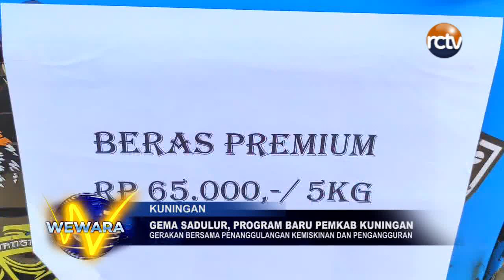Gema Sadulur, Program Baru Pemkab Kuningan